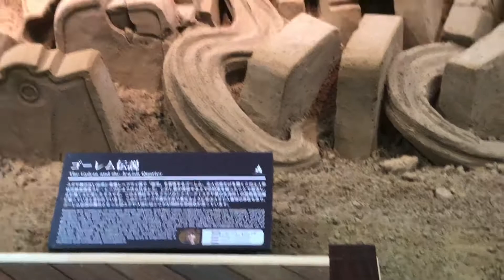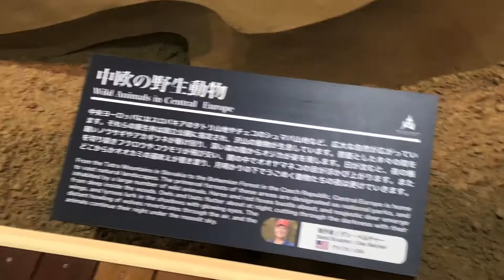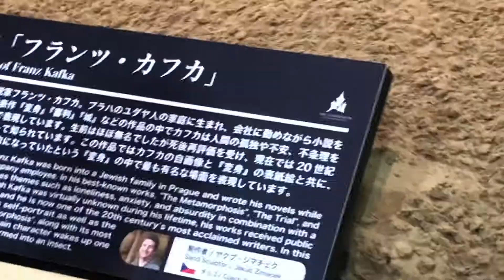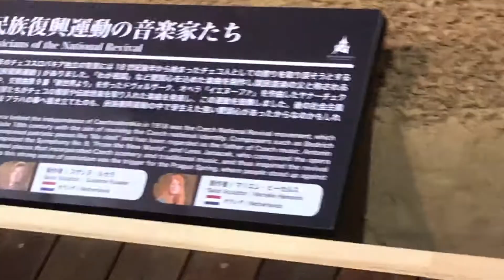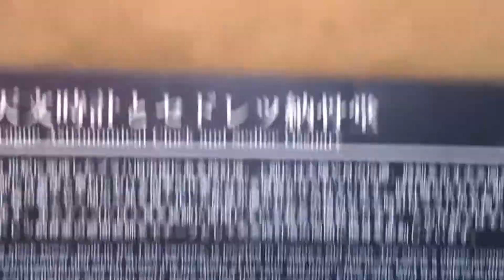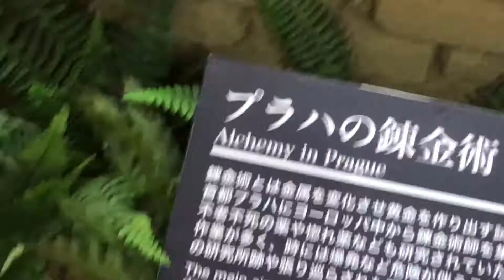砂の美術館 2020(チェコ&スロバキア編)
鳥取砂丘の近くにある砂の美術館。2020年の作品のテーマは🇨🇿チェコ&🇸🇰スロバキア。